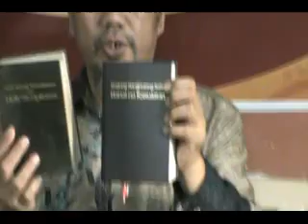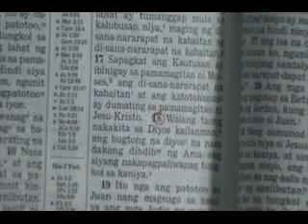ANG TANONG NI KA-RASHID - TANONG SA MGA JEHOVAH'S WITNESSES AT ADD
ANG TANONG NI KA-RASHID SA MGA JEHOVAH'S WITNESSES AT ANG DATING DAAN AT SA LAHAT NG SEKTA NG CHRISTIANITY .